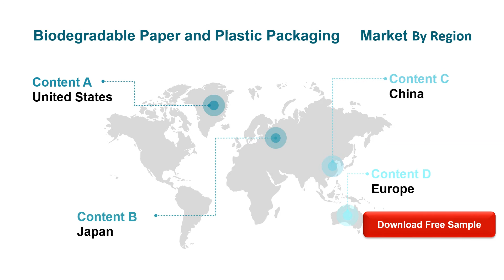Biodegradable Paper and Plastic Packaging Market Insights and Forecast to 2026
Biodegradable Paper and Plastic Packaging market is segmented by Type, and by Application. Players, stakeholders, and other participants in the global Biodegradable Paper and Plastic Packaging market will be able to gain the upper hand as they use the report as a powerful resource.